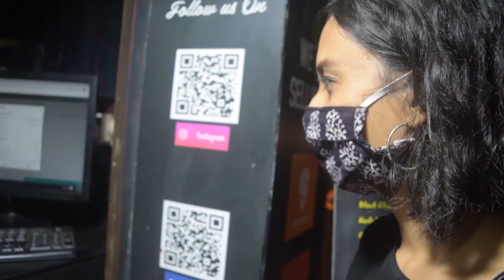day 215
New week, new vid!
I got back into cycling! I met a bunch of people, and packed my entire life in a bag and pedalled to my new place!
A lot of new things are cooking, and I cannot wait to show you all what comes up next. I am going to be taking a break from youtube, and the next time I meet you all, it will be with a lot of things that I am working on.

people here :
bottle rockets india : @rockets.bottle.india
mohua moitri : @mohua_moitri
sunayana dutta : @_sunayanadutta_
priyanka sohoria : @priyankasohoria